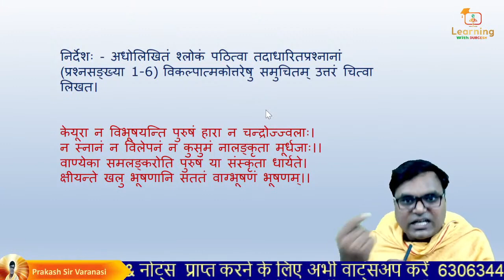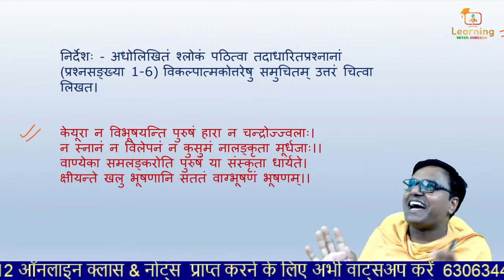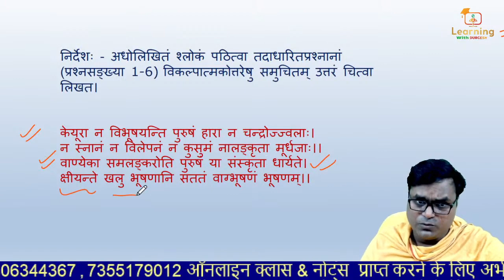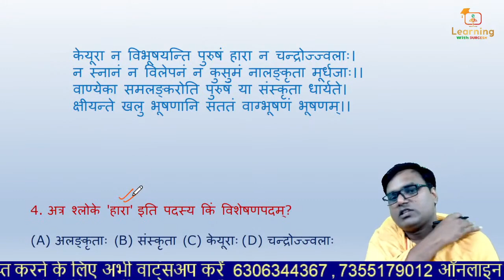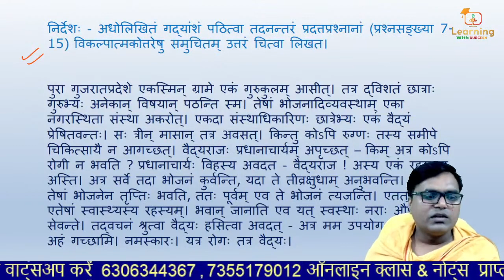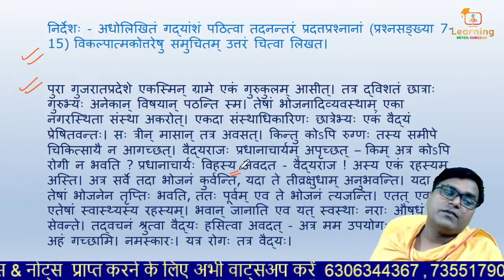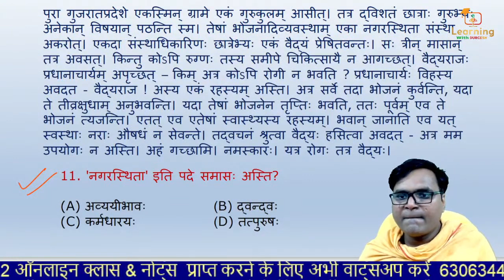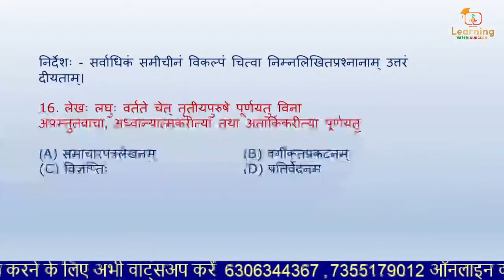SUPERTET / REET / UPTET Class 02 Sanskrit preparation Sanskrit online class Sanskrit best CLASSES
UPTET Class 02 Sanskrit preparation/uptet Sanskrit online class/UPTET Sanskrit best CLASSES
uptet sanskrit varnamala
Supertet sanskrit varnamala
sanskrit for uptet primary level
sanskrit for uptet junior  level
sanskrit for uptet supertet
sanskrit grammar for uptet primary level
uptet sanskrit varnamala
uptet sanskrit class
uptet sanskrit online class
uptet sanskrit varnamala question
uptet sanskrit varnamala class
super tet sanskrit practice set
super tet sanskrit class
super tet sanskrit questions
super tet 2020 sanskrit practice
super tet sanskrit topic wise
Sanskrit Varnamala
Sanskrit important question answer
Uptet sanskrit
Supertet Sanskrit
Uptet sanskrit topic wise
Sanskrit live class
Uptet 2020 sanskrit question answer
Mptet Sanskrit
Reet Sanskrit
Uptet sanskrit Varnamala
Varnamala
Varnamala important question answer
Uptet Sanskrit  Previous Year Solved paper
Supertet Sanskrit Questions
संस्कृत वर्णमाला
संस्कृत में स्वर के भेद
संस्कृत में व्यंजन
व्यंजन के प्रकार
संस्कृत वर्णमाला प्रश्न
संस्कृत टॉपिक वाइज
वर्णमाला
sanskrit varnamala objective question
uptet sanskrit
uptet sanskrit paper
uptet sanskrit online classes
uptet sanskrit notes
uptet 2020 sanskrit question
maheshwar sutr
sanskrit sahitya for uptet
sanskrit trick for uptet
sanskrit objective question 2019
uptet sanskrit modal paper
sanskrit practice set for uptet
sanskrit practice paper
uptet sanskrit previous year question paper
sanskrit question answer
uptet 2022 sanskrit,
uptet sanskrit class
uptet sanskrit paper
uptet sanskrit ganga
uptet sarvagya bhoosan
sanskrit,uptet sanskrit ganga classes
uptet sanskrit notes
uptet 2022 sanskrit

👇🏻 फेसबुक पेज 👇🏻

👇🏻   यूट्यूब चैनल 👇🏻